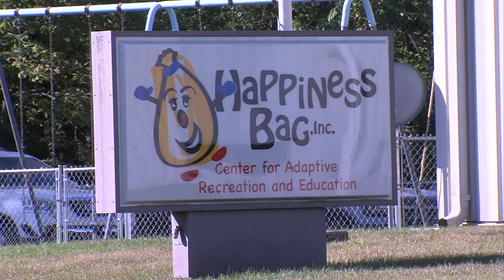Happiness Bag awarded $750k by county to build a bigger facility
The county council approved the money earlier this year. It'll pay for the nonprofit to build a larger facility.